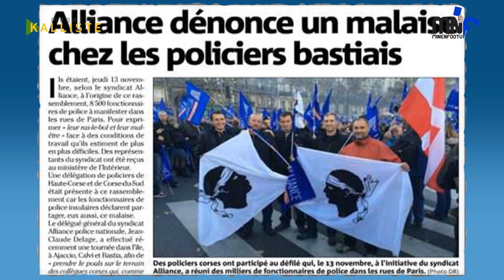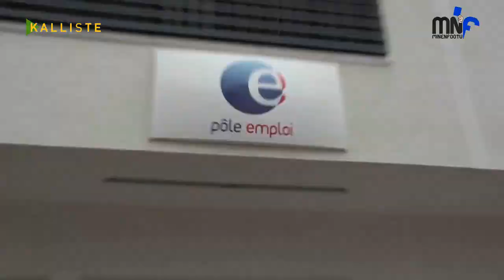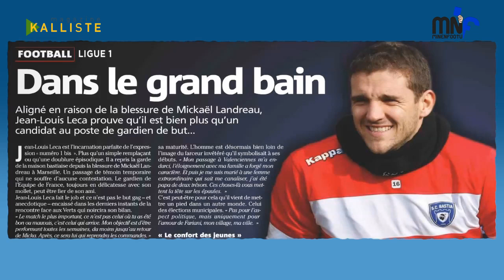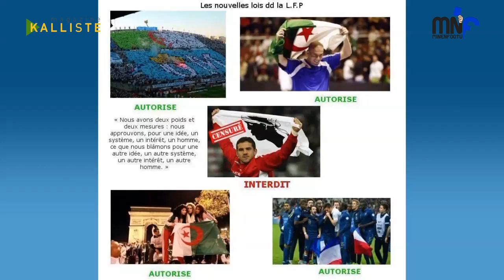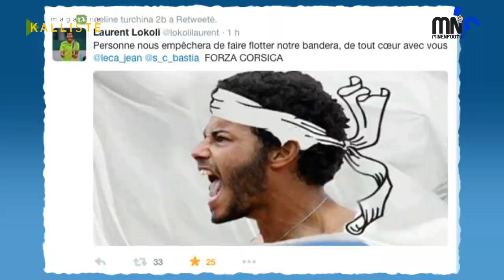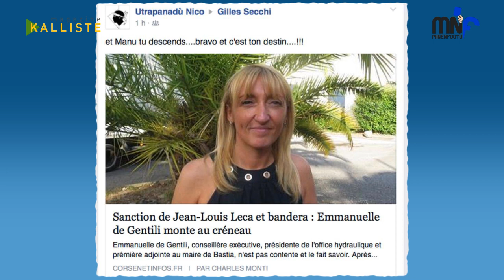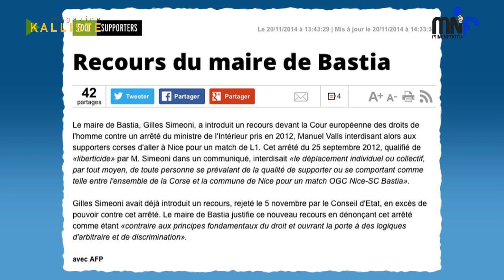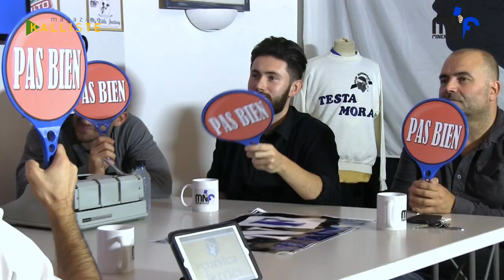Minenfootu : Saison II Emissione 8 avec Jean-Louis LECA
Retour sur le match contre l'Olympique Lyonnais et sur les incidents d'après match contre l'OGC Nice avec Jean-Louis LECA.